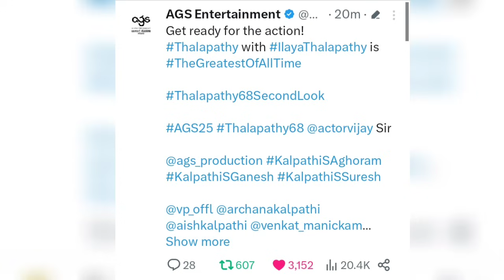Thalapathy to Ilayathalapathy Action | G.O.A.T Second Look Hidden Details | A Venkat Prabhu | AGS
Goat second look poster hidden details..!